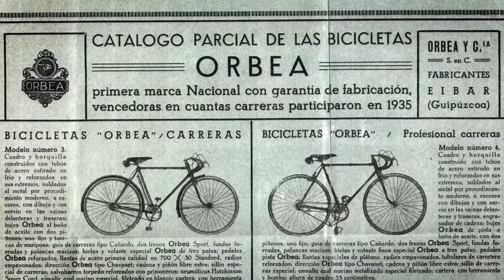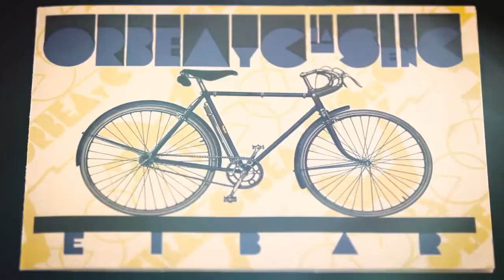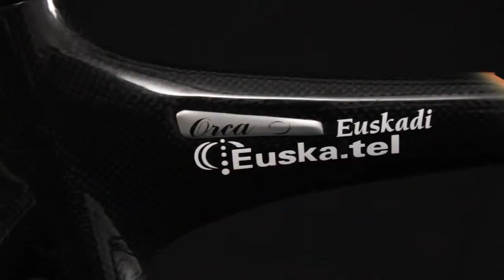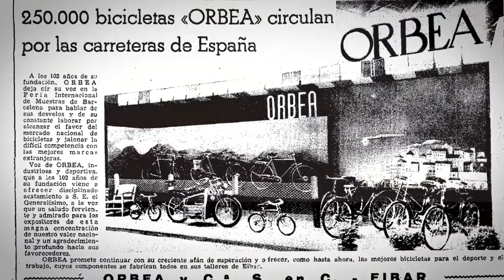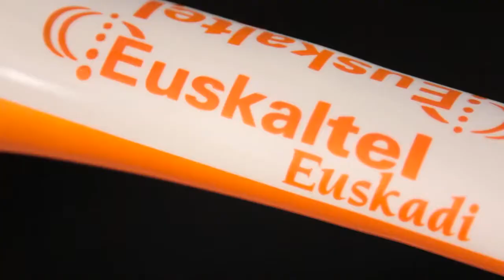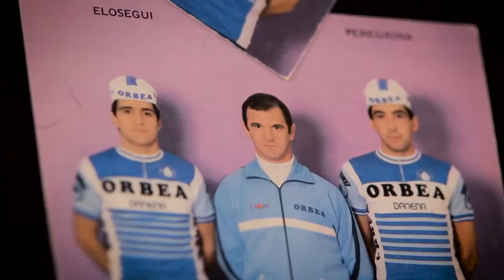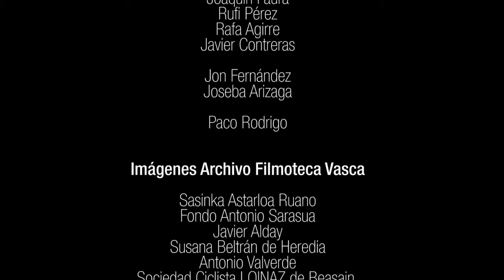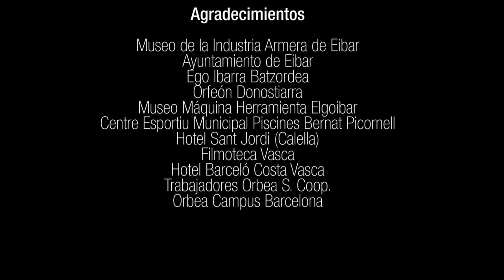Orbea 175 Aniversario DOCUMENTAL